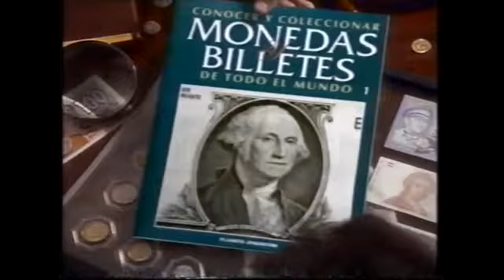TVE 1 | Promo Verano 1994 (La revolución de los novatos 2)